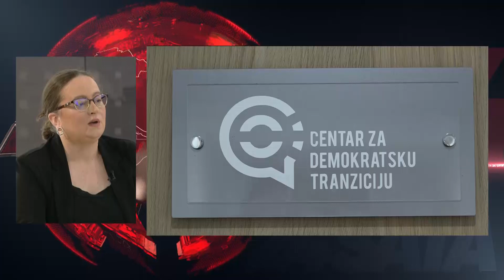24 sata: Programska direktorica CDT-a - Milica Kovačević